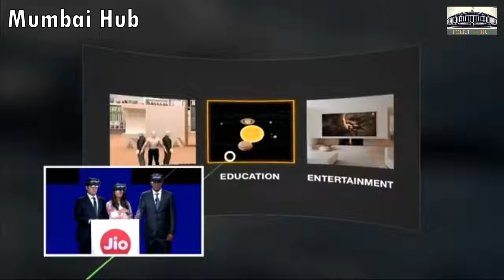JIO Giga Fiber Broadband Akash Ambani, Isha Ambani And Kiran Thomas Presentation on Jio Giga Fiber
Hi there! New to Ahesar Channel? If so, here's what you need to know -- I like tech,gadgets a LOT, so I use this channel to explore new brands, gadgets ,accesories new phones unboxing ans many more , to help you.